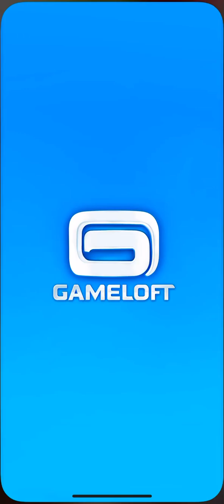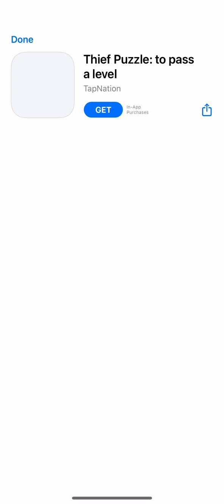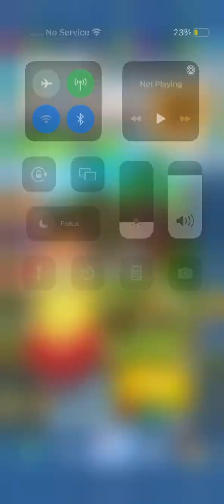Minion rush jailbreak ￼vacation￼! Time for School! 🏫😆😝😡😤